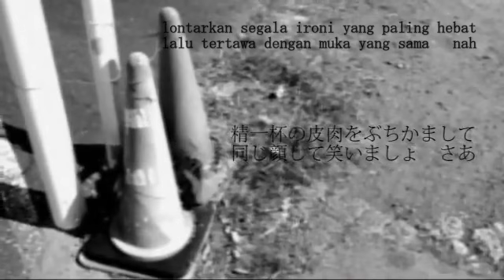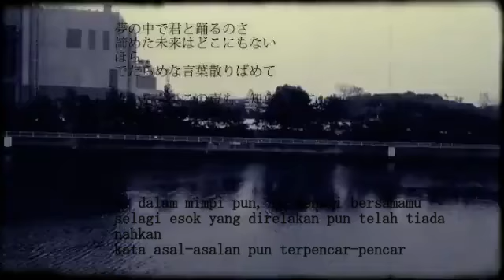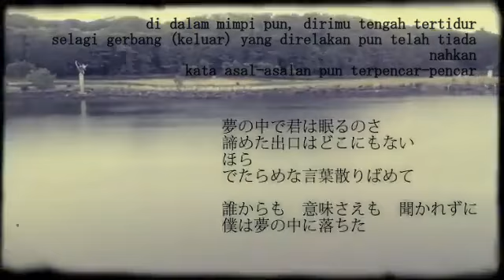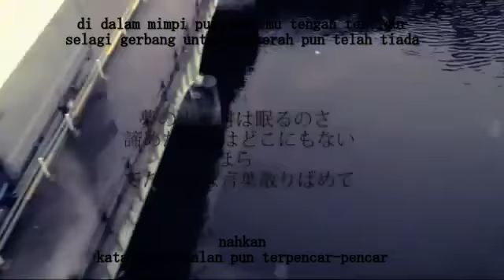nekobolo - aishouka context (sub indonesia)